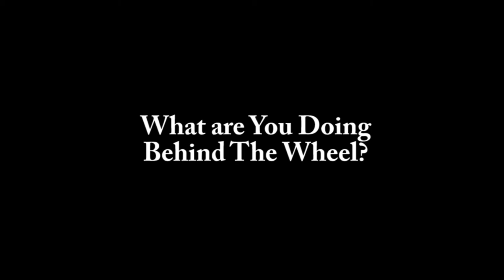Second Chance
Created by students at Crescent Heights High School in Calgary for the 2012 Distracted Driving video contest from the AMA and the Calgary Police Service.